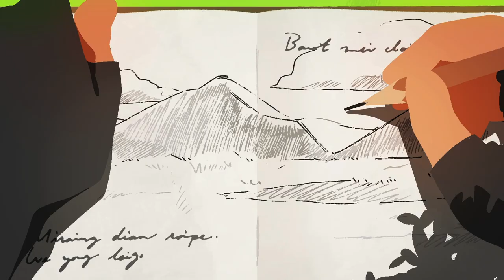from beyond the stage | 2D animated short (2023)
A story about a traveler, telling the tales of their journeys through vibrant stage performances.

My graduation film! An extra special thank you to my composer Megumi Iwama and my friend Scott for helping me make this short, and another big thank you to all my friends and schoolmates!!